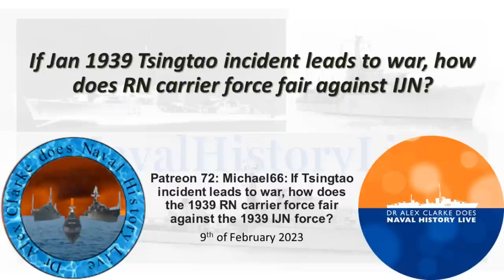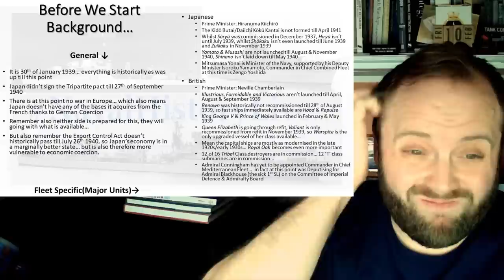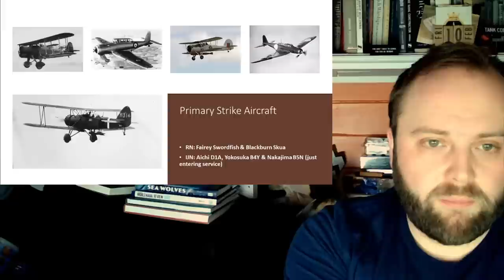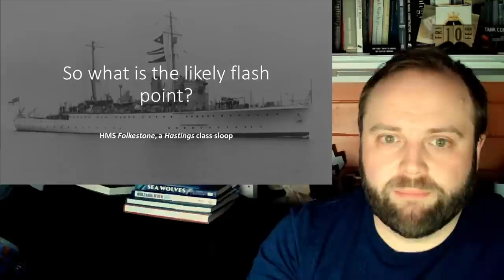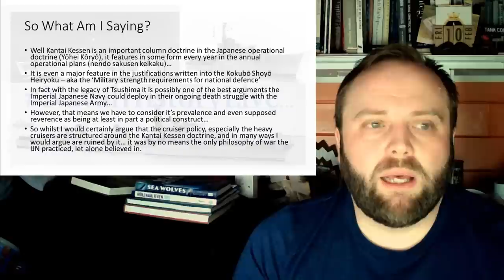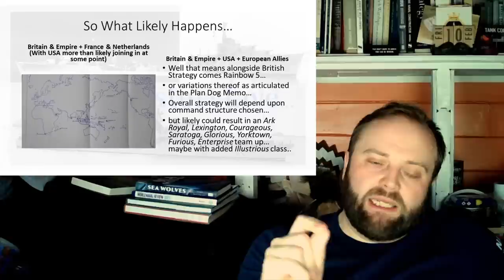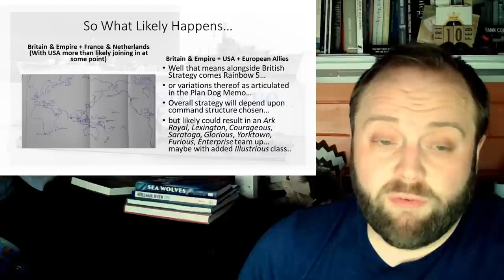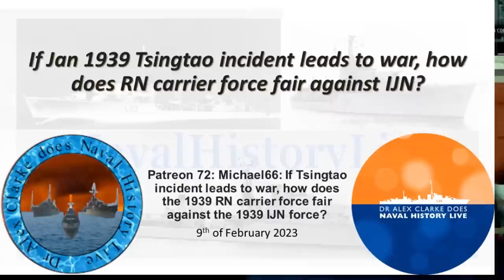If the January 1939 Tsingtao incident leads to war, how does RN carrier force fair against IJN?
Michael66: If Tsingtao incident leads to war, how does the 1939 RN carrier force fair against the 1939 IJN force?

00:00 What if the January 1939 Tsingtao incident leads to war, how does RN carrier force fair against IJN?
11:00 Part 2
22:00 Part 3
33:00 Part 4
44:00 Part 5
55:00 Part 6
01:06:00 Part 7
01:17:00 Part 8
01:28:00 Part 9
01:39:00 Part 10
01:50:00 End